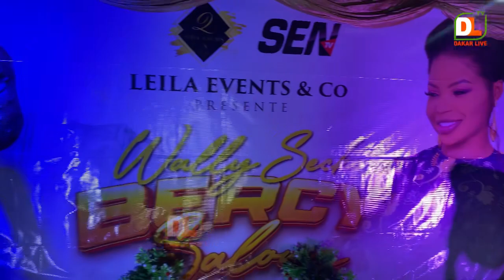Trahison sidy diop a omaro, laye le chef l’ex ami intime de sidy diop donne son mot dans l’affaire